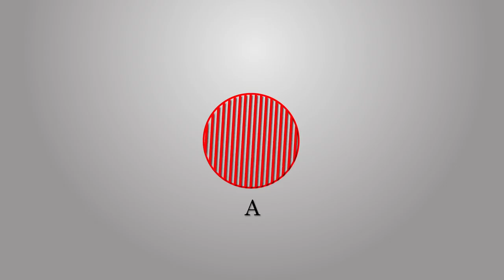Diagrama de Venn